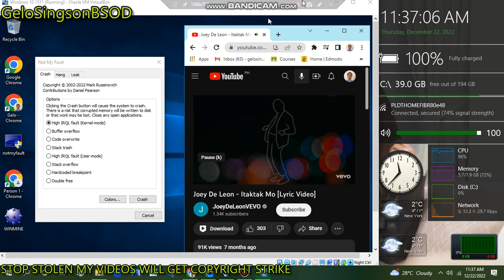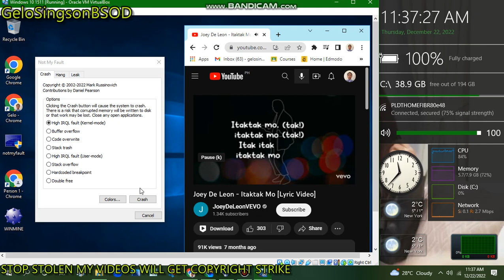Itaktak Mo has BSOD VM (Windows 10 1511)